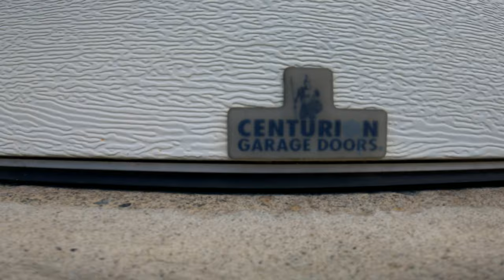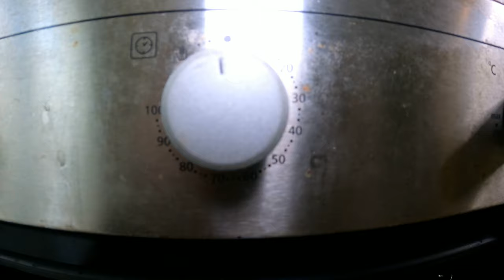3 story Townhouse clean begins - E1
This episode showcases my first day on a real job! I gave myself 3 days to complete this home following the bond cleaners check list and using power tools.

End of Lease Cleaning is hard work. It’s even more challenging when your alone. Today’s video highlights how to start and how much work there is to do.

Taking on a 3 level 3 bedroom 3 bathroom Townhouse as a solo Bond/Buyers Cleaner was a real mission!

// ABOUT
Stories from a professional cleaner with ADHD, sensory overload issues, fear of bugs & a highly modified vacuum cleaner!
I work as a Video Editor, Professional Home Maintenance Operative & Youtuber.
Stories, Tips & ideas to get through the day. On this channel we face everyday situations you DunWunna do but must do.